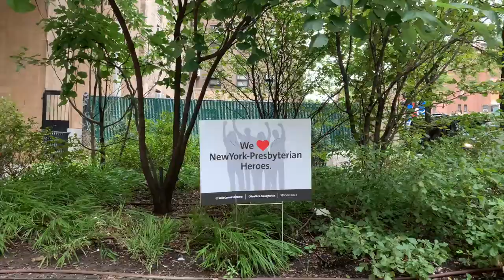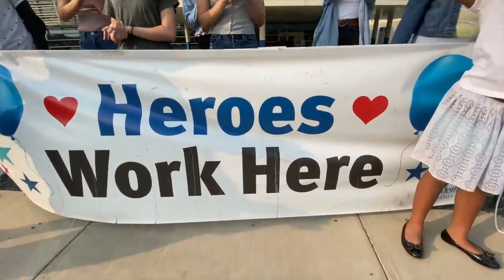Justin Bieber - Holy ft. Chance The Rapper (Choir Version)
The new era has begun for Justin Bieber with his first single HOLY featuring Chance the Rapper. So much more to come.

Edited by: Alfredo Flores

الأغنية
Holy
الفنان
Justin Bieber
مُرخّصة لمنصّة YouTube بواسطة:
UMG (بالنيابة عن ing)RBMG/Def Jam); Reservoir Media (Publishi